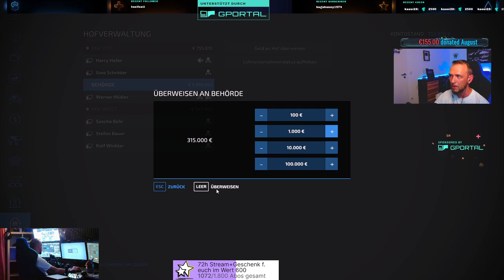LS22 | EAST SIDE vs WEST SIDE #102 - Wir zahlen den KREDIT zurück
Servus zusammen :)
Endlich ist es soweit und wir starten in eine Neue CHALLENGE